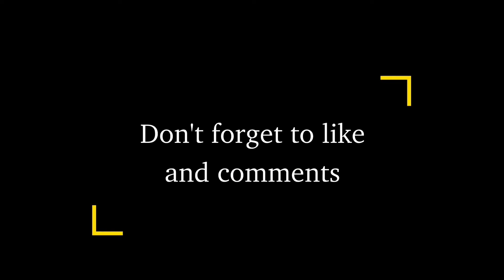Laziza Rabri Falooda | Ice-cream Falooda